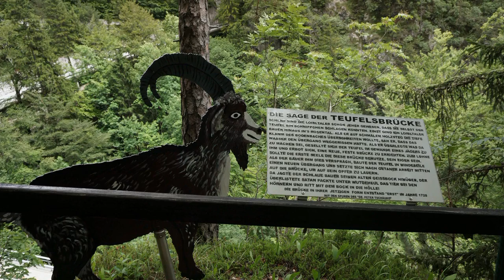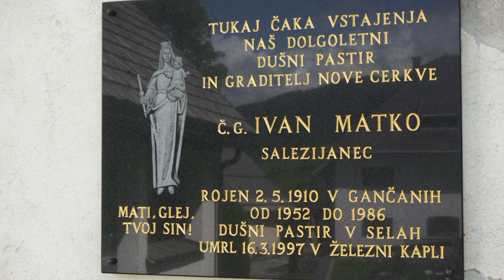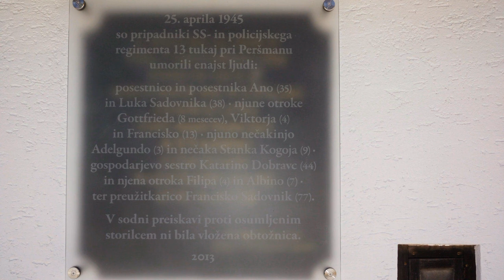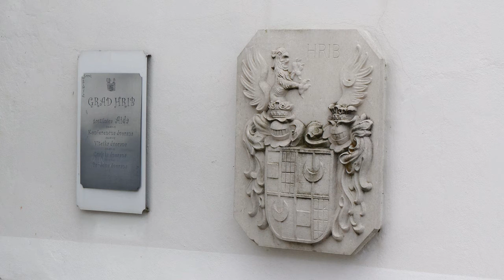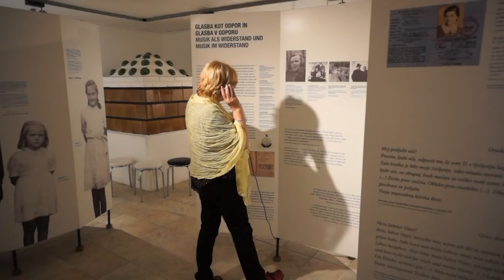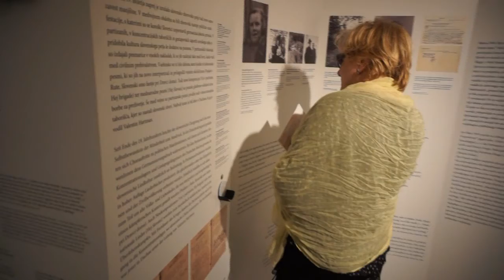Na kratko na avstrijsko Koroško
Malo sva še šla ohladiti na avstrijsko Koroško. Pa sem naredil ta prikaz tega kaj sva videla.